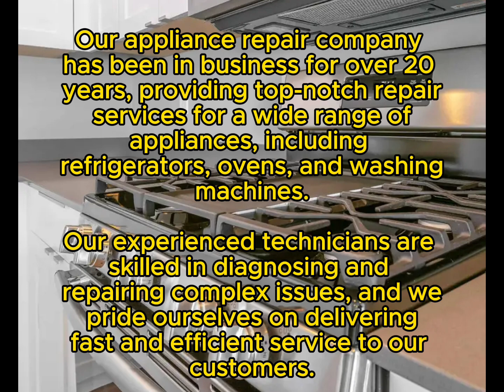Premier Repair Gila Bend, AZ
High-Quality Appliance Repair Co.
Same Day & Emergency
Premier Repair
Servicing all of Maricopa County, AZ

High-Quality Appliance Repair Co. is a trusted name in appliance repair, offering expert services in Gila Bend, Arizona. The company is committed to delivering top-quality repairs for all major appliance brands, including Premier.

Why Choose High-Quality Appliance Repair Co. for Premier Repairs in Gila Bend, AZ
High-Quality Appliance Repair Co. is known for its proficiency in repairing Premier appliances. Their team of certified technicians brings a wealth of experience to every job. Customers appreciate their prompt service, professionalism, and effective solutions. Positive testimonials reflect the company’s commitment to quality and customer satisfaction.

Common Issues with Premier Appliances
Premier appliances, like any complex machines, can encounter issues:

Electrical Problems: Issues with power supply or internal wiring.
Performance Issues: Appliances not operating efficiently.
Mechanical Failures: Problems with parts such as motors or pumps.
Signs Your Premier Appliance Needs Repair
Identifying problems early can prevent more significant issues:

Reduced Efficiency: The appliance isn’t performing as it should.
Strange Noises or Vibrations: Unusual sounds or movements during operation.
Failure to Operate: The appliance doesn’t start or function correctly.
Error Messages or Warning Indicators: Displayed codes or lights suggesting a problem.
The Repair Process at High-Quality Appliance Repair Co.
The repair process is designed for customer convenience and effectiveness:

Initial Diagnosis and Assessment: Technicians evaluate the problem and diagnose the issue.
Repair Planning and Cost Estimate: A detailed plan and cost estimate are provided.
Execution of Repairs: Repairs are conducted with precision and expertise.
Final Inspection and Quality Check: Ensures the appliance functions correctly after repairs.
Preventive Maintenance Tips for Premier Appliances
To extend the life of your appliances and ensure optimal performance:

Routine Cleaning and Maintenance: Regularly clean and maintain your appliances.
Regular Inspections: Check for wear and tear periodically.
Proper Use and Handling: Follow manufacturer guidelines to avoid damage.
Benefits of Professional Repair Services
Professional repairs offer numerous advantages:

Cost Savings: Addressing issues early can prevent more expensive repairs or replacements.
Extended Appliance Lifespan: Professional repairs can prolong the life of your appliances.
Enhanced Safety: Ensures repairs are performed safely and effectively.
Customer Support and Service Guarantee
High-Quality Appliance Repair Co. values customer satisfaction. They offer warranties on repairs and have robust customer support to address any issues or questions you may have.

Service Areas Covered by High-Quality Appliance Repair Co.
The company services Gila Bend, AZ, and the surrounding areas, ensuring that residents in nearby regions also have access to their expert repair services.

How to Schedule a Repair Appointment
Scheduling a repair is straightforward:

Emergency Repair Services
For urgent issues, High-Quality Appliance Repair Co. offers emergency repair services. Contact them for immediate assistance with critical appliance problems.

Urban Appliance Repair
Thomas Home Services
Luwa Luxury Appliance Service
Warrior Heating & Cooling
Antique Stove Craze
Elite Appliance Repair
Sonoran Sun Appliance Repair
E & J Appliance Service Company
My Appliance Guy
Appliance Care & Repair